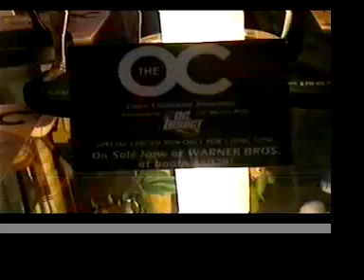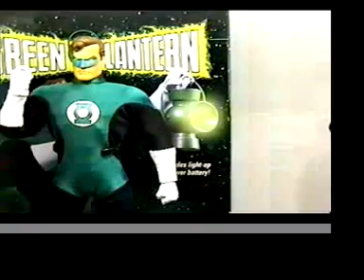San Diego Comic Con 2006 - DC Direct Booth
Action Figure Times went to the Con and brought back some very cool videos of the booths and all the shiny new toys therein.  DC Direct has some very cool superhero figures on slate for the coming months.  Check out this fun memory from the SDCC!